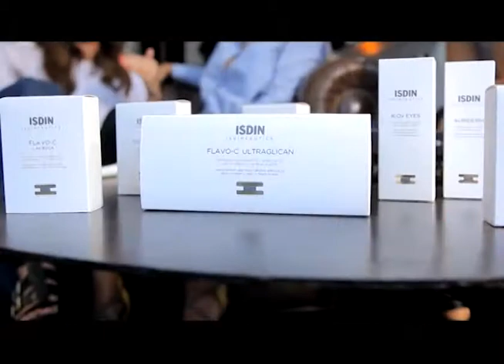Farmacia ANASTASI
INSDINCEUTICS . . .